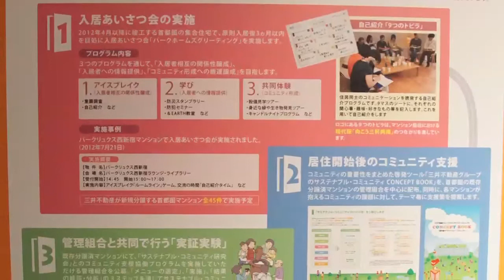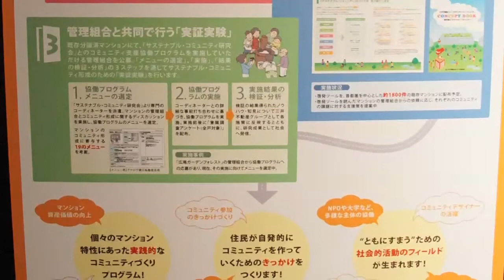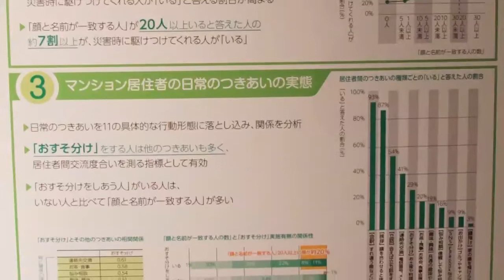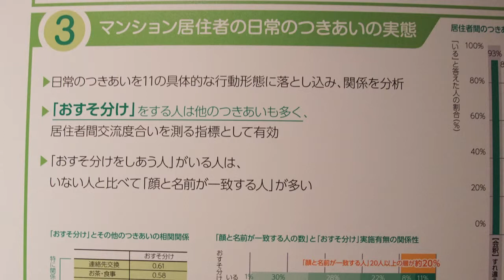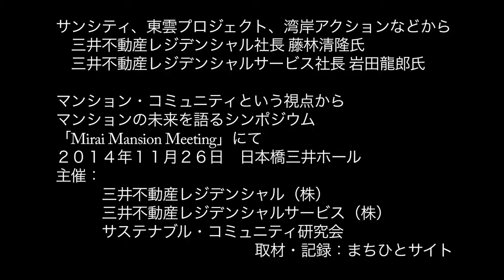未来の都市をマンションから考える 三井不動産レジデンシャル、三井不動産レジデンシャルサービスが語る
マンション・コミュニティという視点からマンションの未来を語るシンポジウム
「Mirai Mansion Meeting」にて

２０１４年１１月２６日　日本橋三井ホール
主催：三井不動産レジデンシャル（株）三井不動産レジデンシャルサービス（株）サステナブル・コミュニティ研究会

サンシティ、東雲プロジェクト、湾岸アクションなどからマンション・コミュニティを語る
三井不動産レジデンシャル社長 藤林清隆氏
三井不動産レジデンシャルサービス社長 岩田龍郎氏
藤村龍至氏 藤村龍至建築設計事務所代表
２０１４年１１月２６日　日本橋三井ホール
未来の都市をマンションから考える　Mirai Manshion Meeting Session1
蛯原英里さんといっしょに考えるマンション・コミュニティの新しい捉え方
コミュニティー：マンション　コミュニケーション：場　「Mirai Manshion Meeting 」２パネルディスカッションより